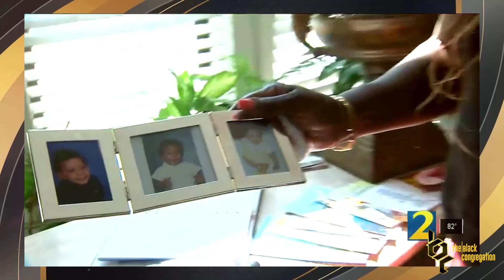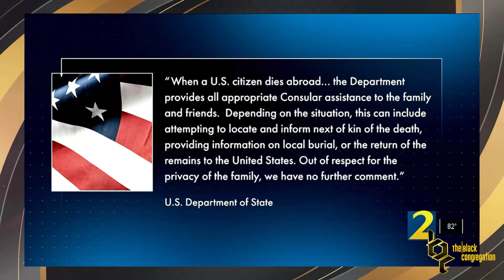Army Contractor Allegedly Falls 5 Stories From His Apartment In Germany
Phillip Scott reports on an Army contractor that mysteriously falls from his 5 story apartment.